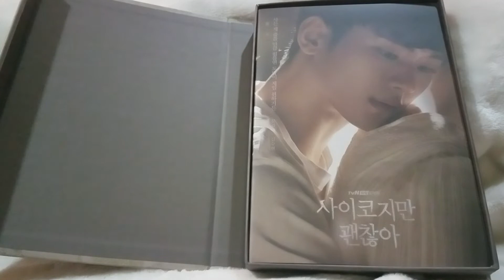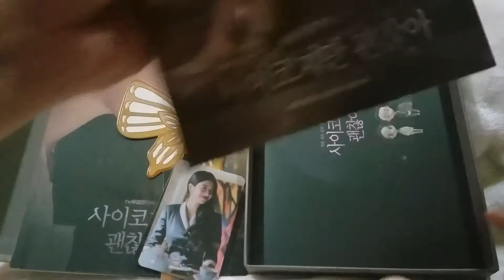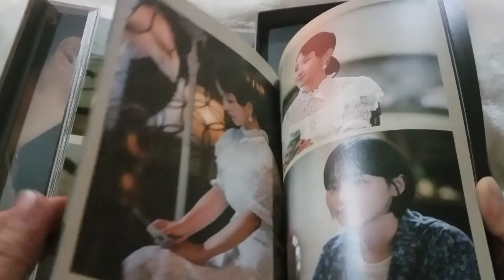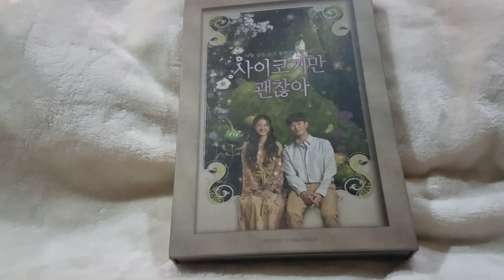It's OK To Not Be Okay OST Album